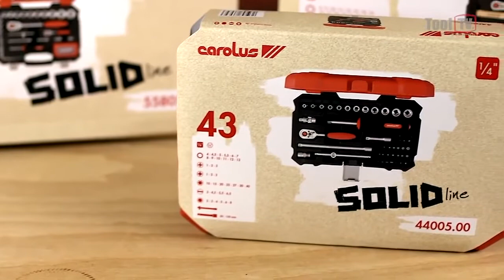Carolus SOLIDline socket sets [German]